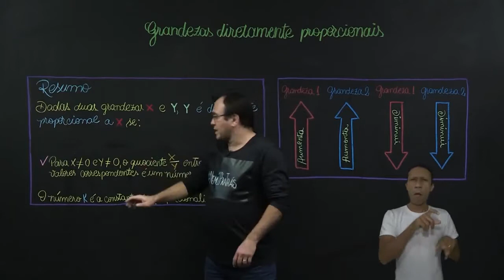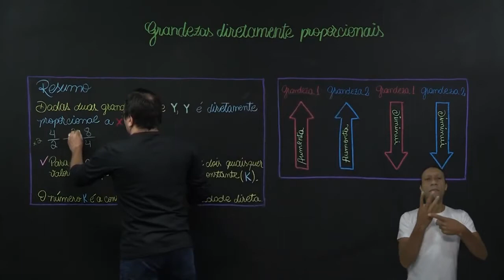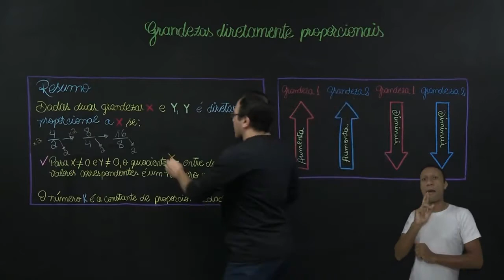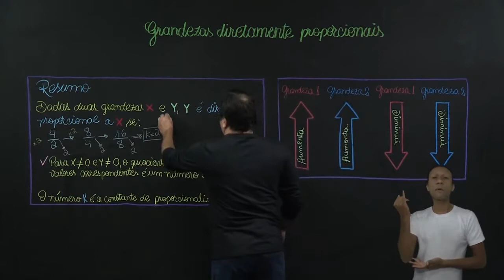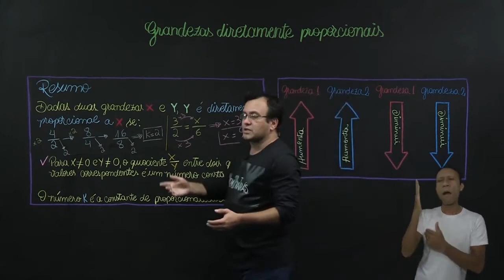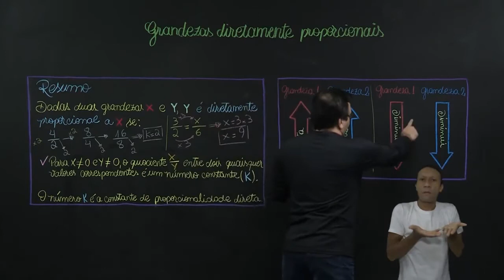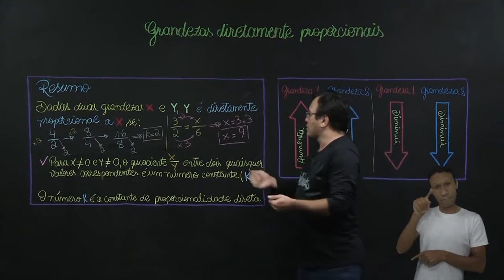9º ANO | Matemática | Aula 36 - Grandezas diretamente proporcionais